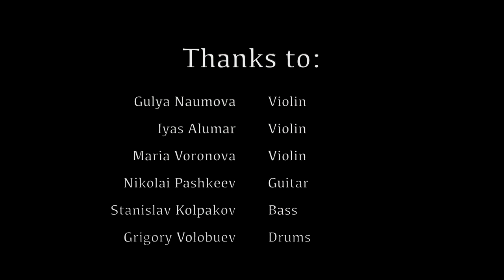Magner — Famous Last Words (Tears For Fears cover)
I've recorded vocals the day before I got sick with Covid-19. I was about to break... but the song helped me to stay ok. When I got healed from it I glued the most nice vocal takes, corrected the most criminal ones and re-shoot the video. So here we go.

This song is one the best in the whole wide world, thank you, Tears For Fears, for this beautiful gift.

Also thanks for the help to my dear friends:
Gulya Naumova — violin
Eyas Alumar — violin
Masha Voronova — violin
Nikolai Pashkeev — guitar
Stas Kolpakov — bass guitar
Grigory Volobuev — drums